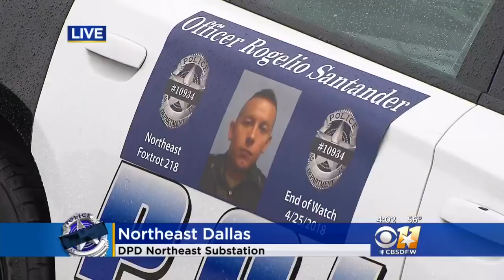End Of Watch: Dallas Police Officer Dies After Home Depot Shooting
We have team coverage of this tragic incident.